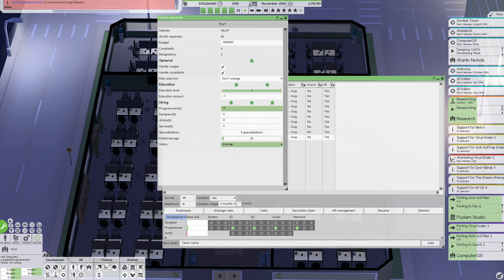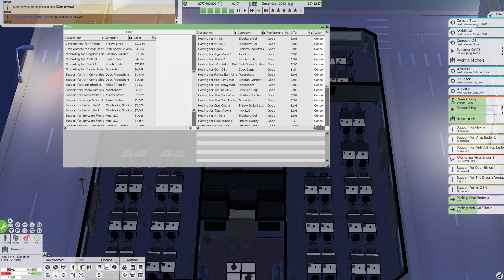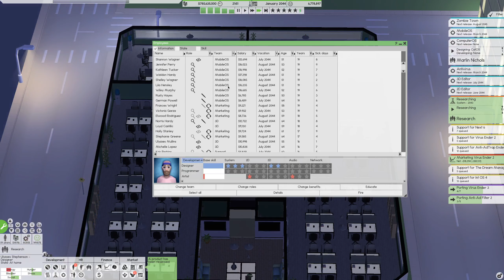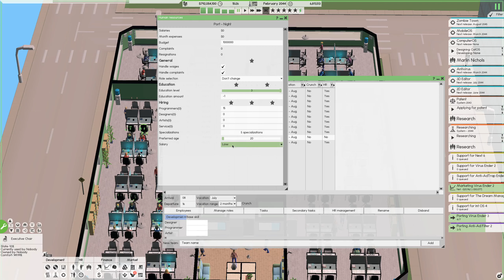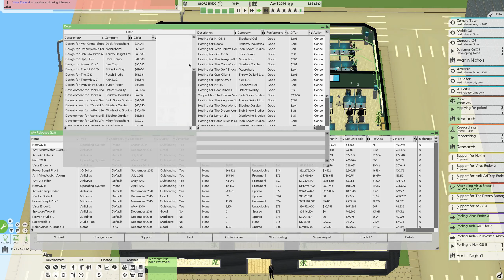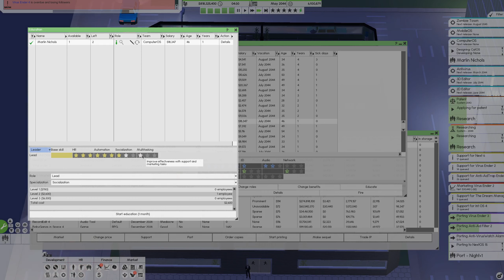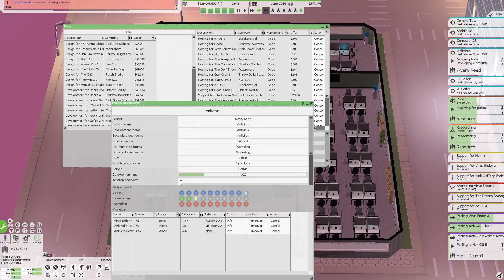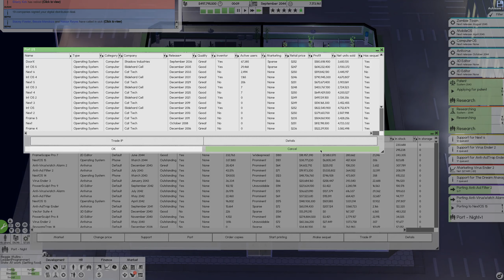Software Inc. (Alpha 11) - Episode 37 - How To NOT Port Software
You would think that at this point I'd be able to do simple things like porting a software into new operating systems, but it's obviously not the case.

For now, we are just doing the brute force approach 😅

My PC Setup:
🖥 Dell S Series 27 Inch LED Monitor
🎙 Blue Yeti Teal USB Microphone